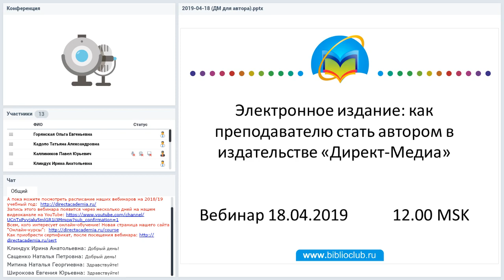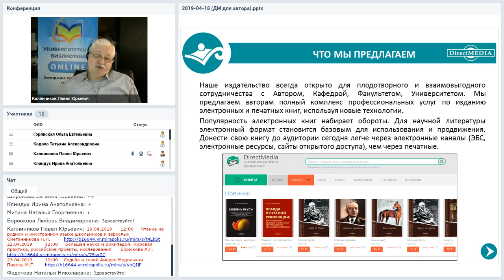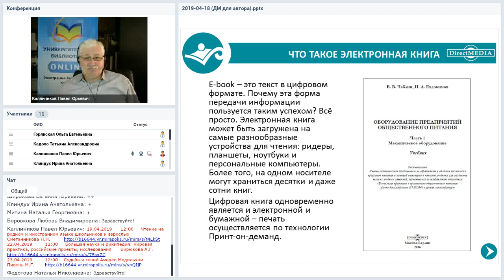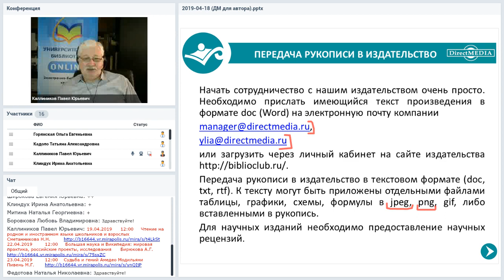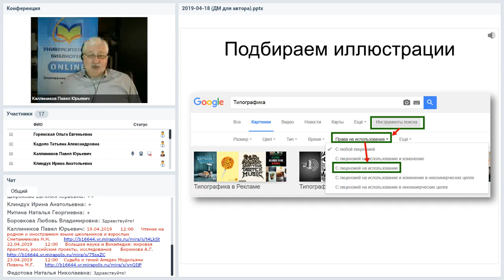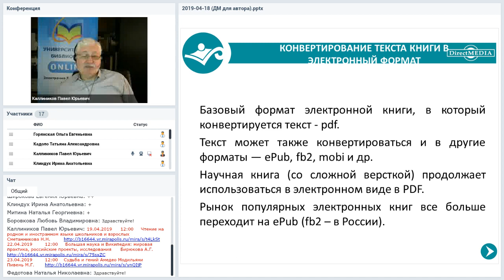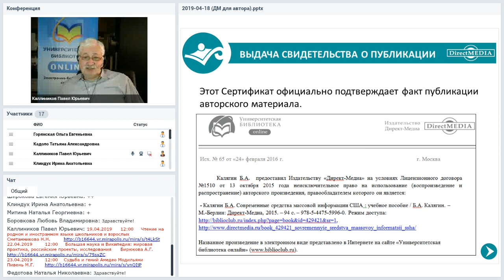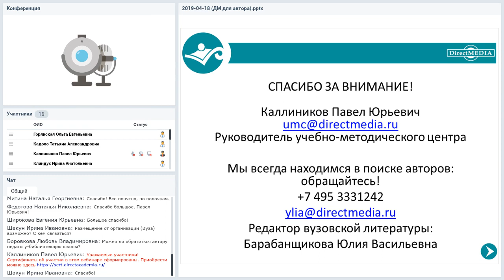Электронное издание: как преподавателю стать автором в издательстве «Директ-Медиа»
Вебинар
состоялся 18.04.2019